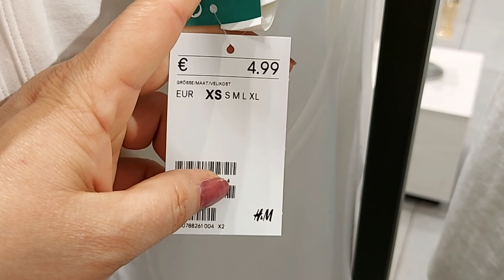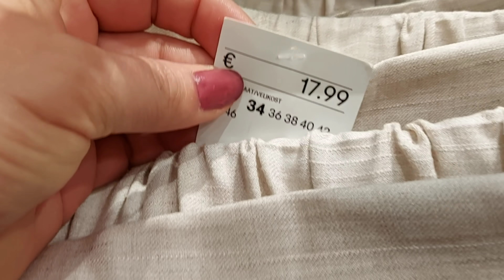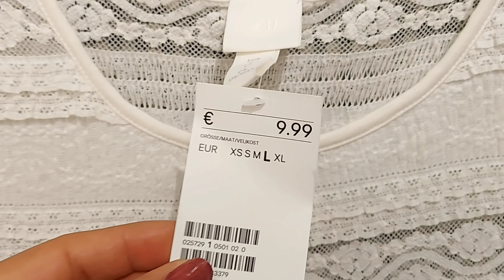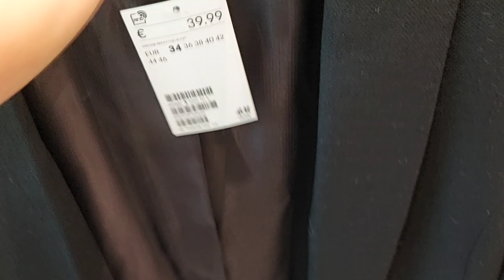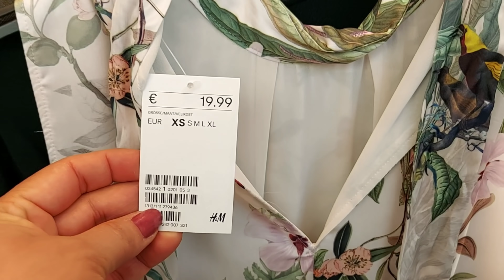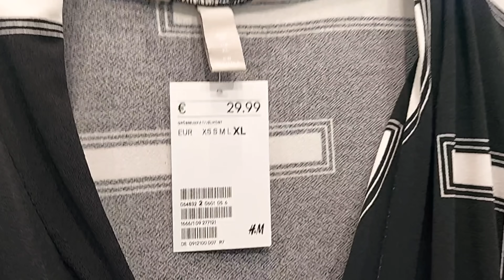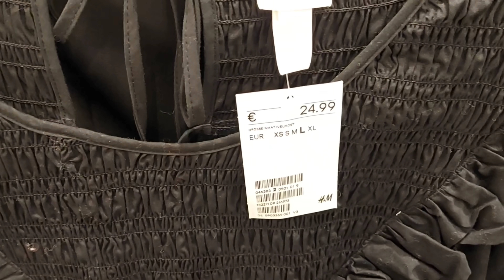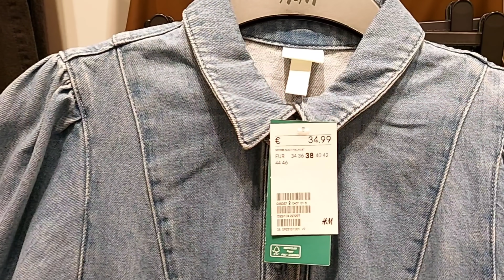H&M WOMEN'S NEW COLLECTION / APRIL 2021